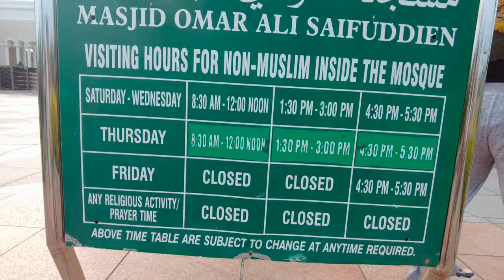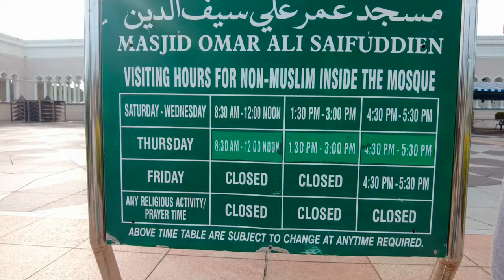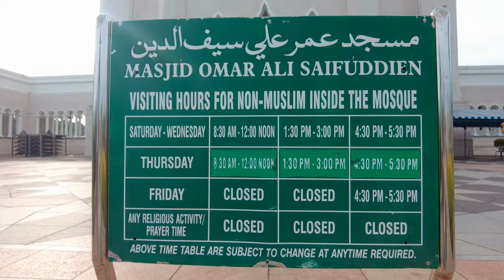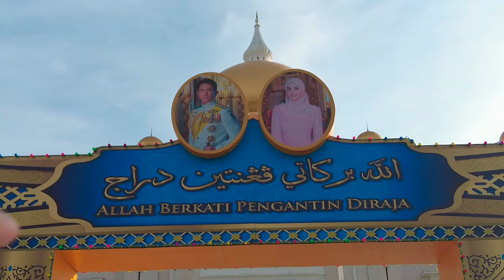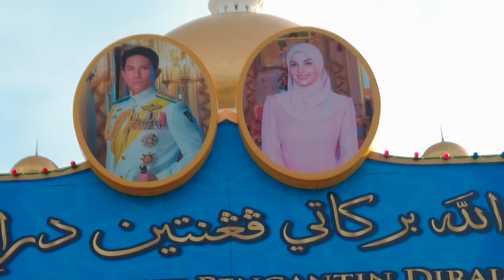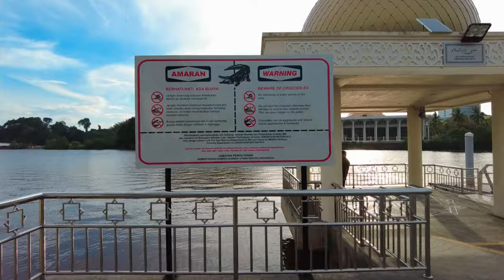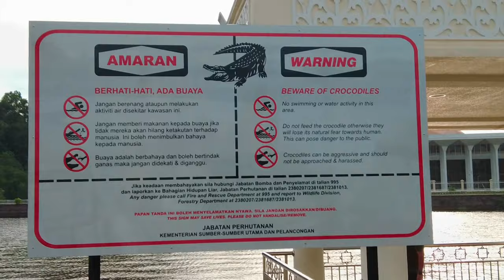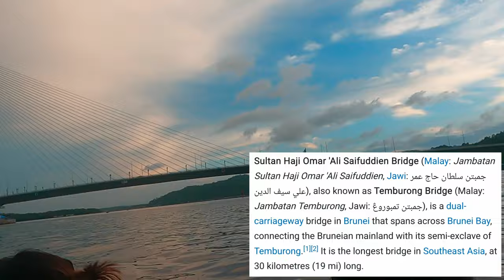BRUNEI 🇧🇳 EP 3 - WATER VILLAGE TOUR IN BRUNEI / KAMPUNG AYER / MASJID OMAR ALI SAIFUDDIEN